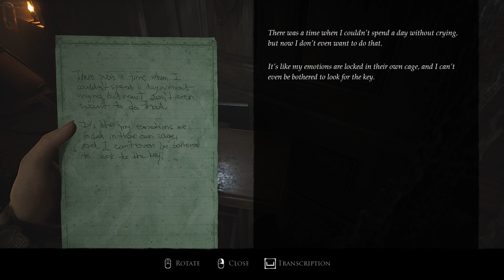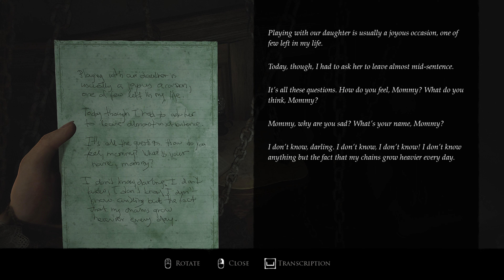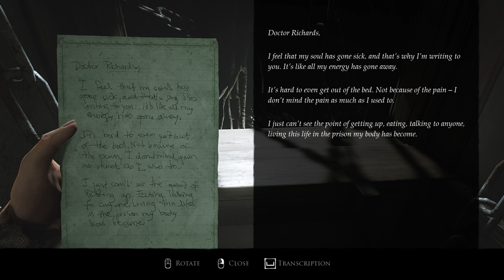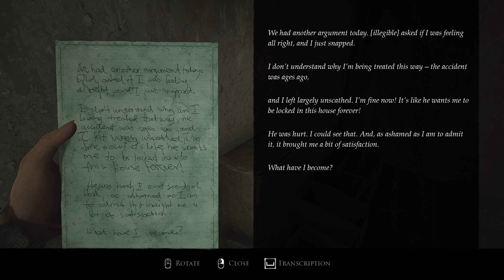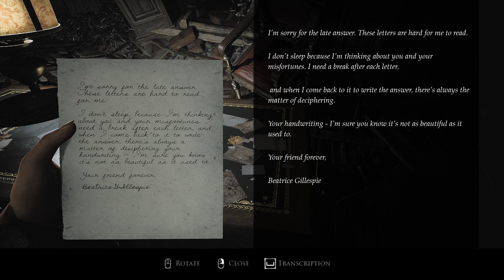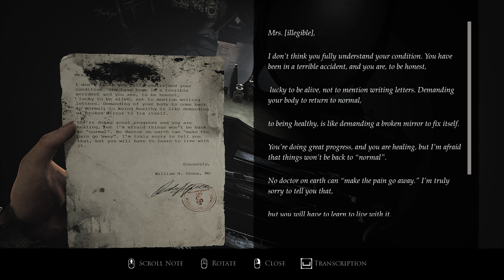I WAS the most TALENTED Musician, ...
Layers of Fear
RELEASE DATE:
15 Jun, 2023
DEVELOPER:
Anshar Studios, Bloober Team
PUBLISHER:
Bloober Team SA
Told from the perspective of The Painter’s Daughter, you come seeking answers. What secrets does this homestead hold? Will you ever truly understand the madness that bestowed your father? Can you ever forgive him? The house may hold everything you need to know... if you can face reliving your past.
MINIMUM:
OS: Win 10 with support for DirectX 12 Agility SDK
Processor: Intel Core i5 4690/ AMD Ryzen 3 1200
Memory: 8 GB RAM
Graphics: Nvidia GTX 1060 3GB/ AMD RX 580 4GB
DirectX: Version 12
Storage: 20 GB available space

RECOMMENDED:
Processor: Intel Core i7 8700K/ AMD Ryzen 5 3600
Memory: 12 GB RAM
Graphics: Nvidia GTX 1070 8GB
DirectX: Version 12